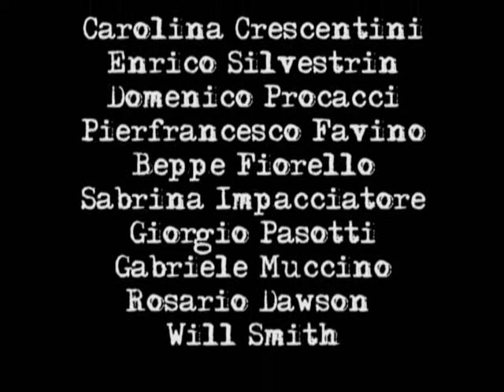Red Carpet 3°parte del film "SETTE ANIME" di Gabriele Muccino con Will Smith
Red Carpet (terza parte) - Interviste di Ivana Calò per RB CASTING, in occasione del red carpet del film "SETTE ANIME" (Seven pounds), regia di Gabriele Muccino. Tra i presenti: Will Smith, Domenico Procacci, Gabriele Muccino, Rosario Dawson, Pierfrancesco Favino, Beppe Fiorello, Sabrina Impacciatore, Carolina Crescentini, Giorgio Pasotti, Enrico Silvestrin. Roma, Auditorium Conciliazione, giovedì 8 gennaio 2009. 08/01/2009.